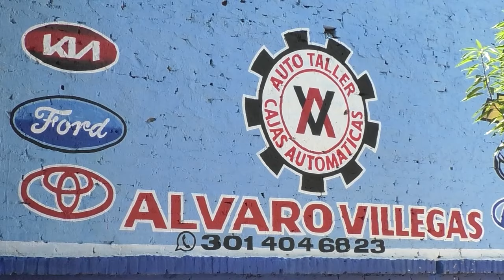SILVESTRE DANGOND Y SU MANCHA ROJA HICIERON HISTORIA EN VALLEDUPAR